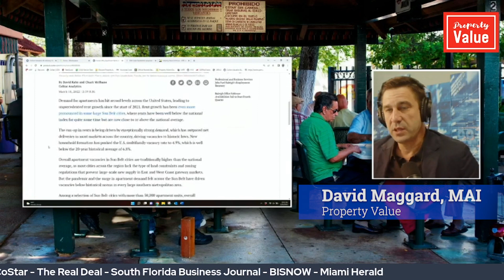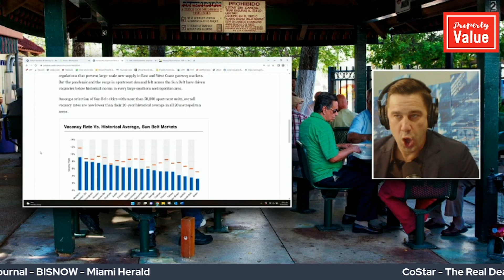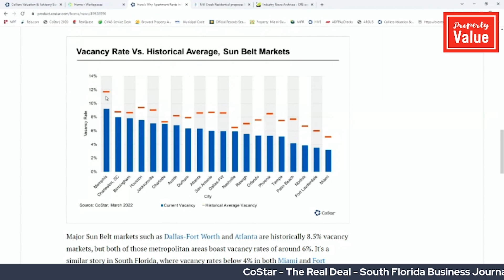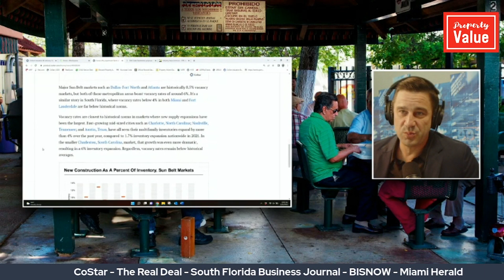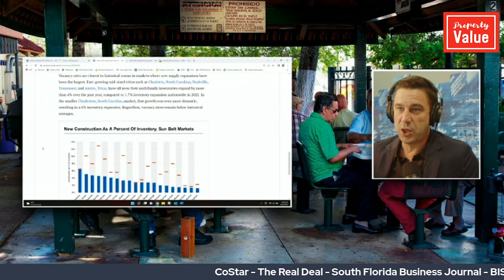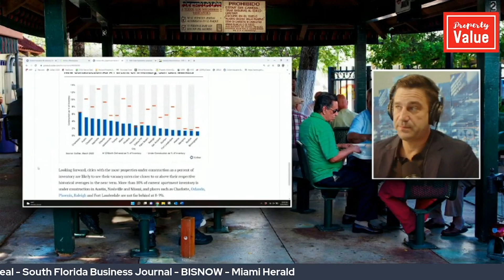Why Apt. Rents in the Sun Belt are RISING FAST!! I #36 Property Value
Commercial Real Estate News Focused South Florida

#36 l Property Value Live Stream Clip.